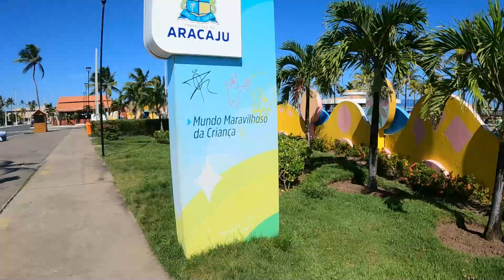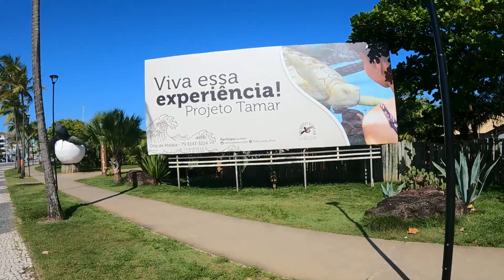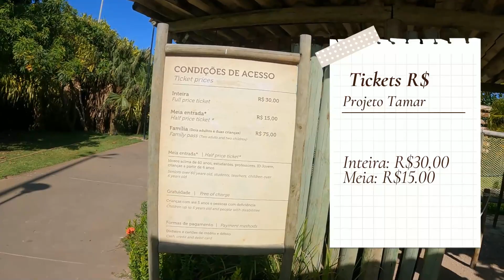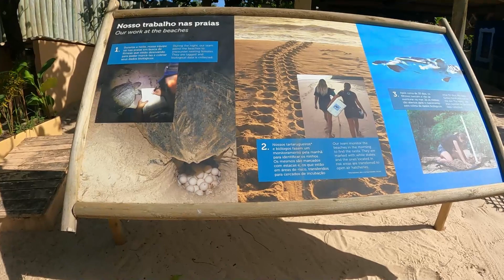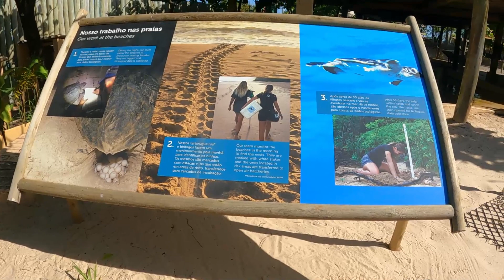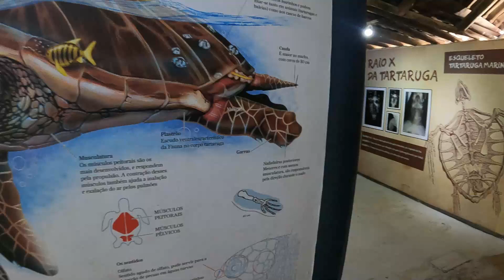PROJETO TAMAR ARACAJÚ - SE / VALE A PENA VISITAR